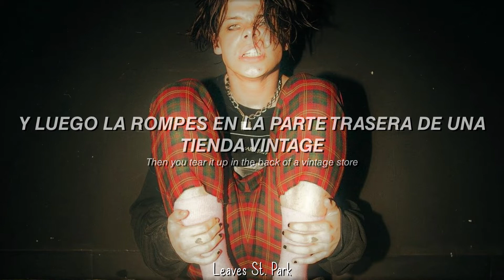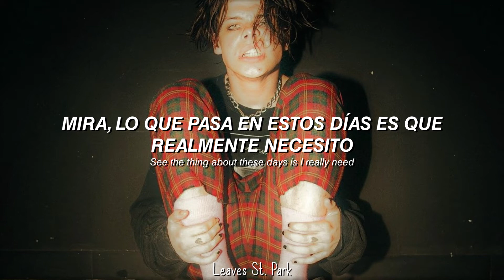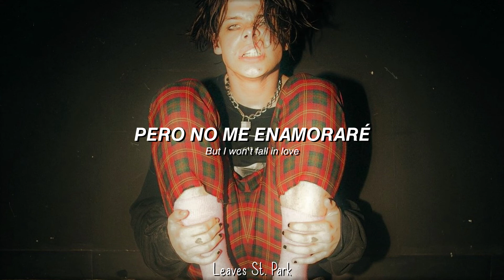YUNGBLUD - Sweet Heroine [Sub. Español]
YUNGBLUD - Sweet Heroine Traducida al Español

Song: Sweet Heroine
Artist: YUNGBLUD
Album: YUNGBLUD

Todos los derechos de autor son para sus respectivos propietarios.